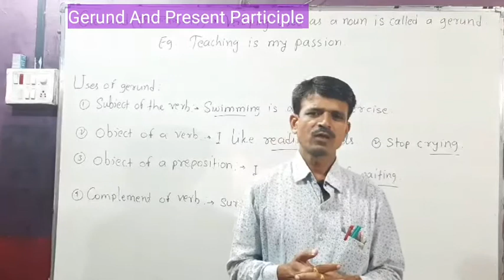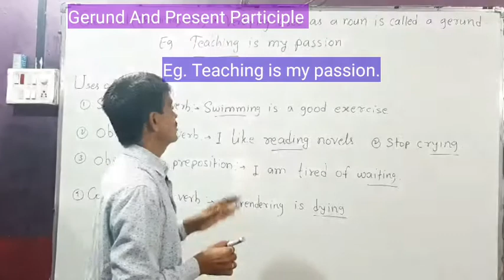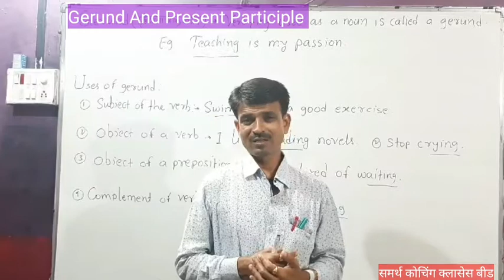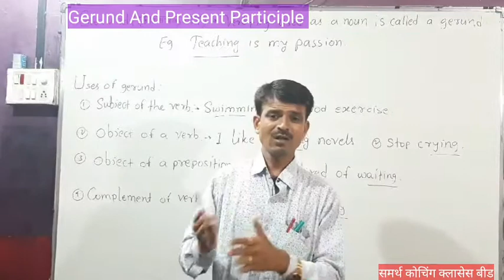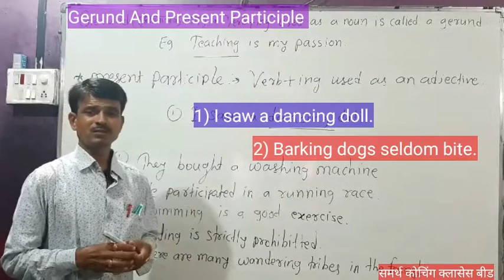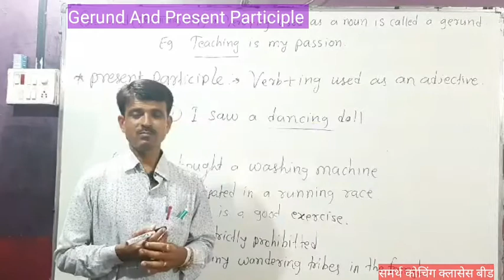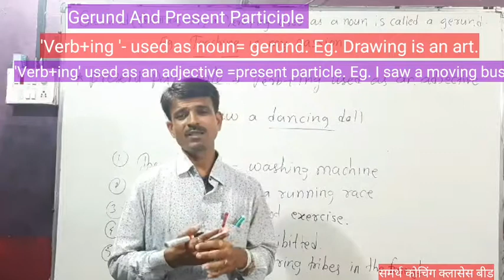Gerund And Present Participle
Gerund And Present Participle.Useful to Std.5th to 12th ,scholarship and all competitive exams.ss